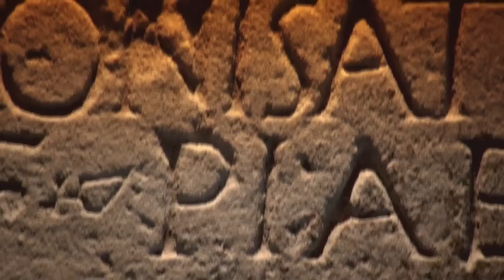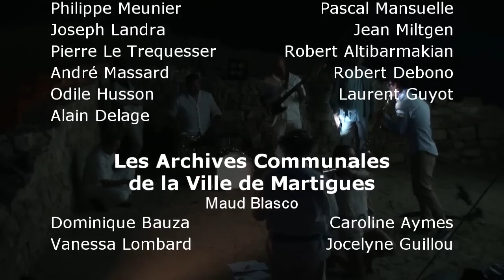Bienvenue sur le site de Tholon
Pour promouvoir le site archéologique de Tholon (Martigues) le services des archives communales, le service de la culture et le service archéologie ont organisé une rencontre entre un philosophe grec de l'antiquité et un architecte d'aujourd'hui. Le tout sur fond de spectacle de danse contemporaine...

Martigues, le 5 juin 2012